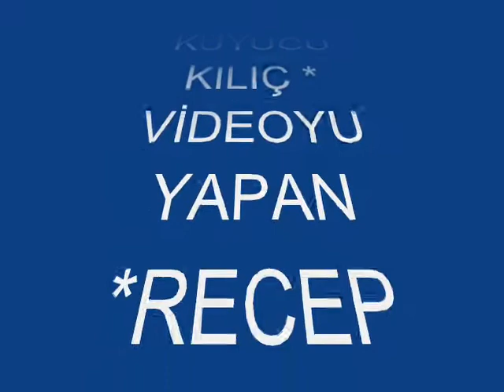Melda KUYUCU KILIÇ-Başka Söz Söylemem Aşktan Yana Ben (KÜRDİLİ HİCAZKÂR)R.G.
SOLİST:
*MELDA KUYUCU KILIÇ *
VİDEOYU YAPAN
*RECEP GAYRETLİ*
GÜFTE:   BÂKİ SÜHA EDİPOĞLU
BESTE:   ALÂEDDİN YAVAŞÇA
USUL:   DÜYEK
MAKAM:  KÜRDİLİ HİCAZKÂR
Başka Söz Söylemem Aşktan Yana Ben
Yaralı bir kuşum battım kana ben
Ömrümce baş koydum güzelliğine
Azatsız köleyim bil ki sana ben.